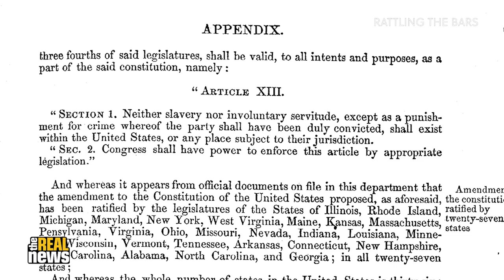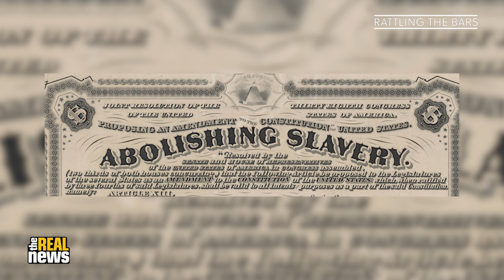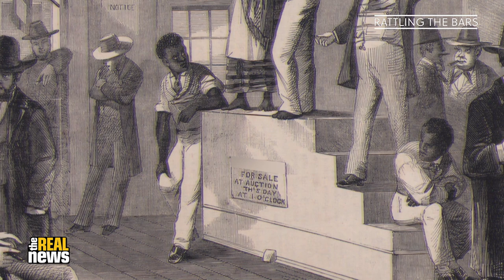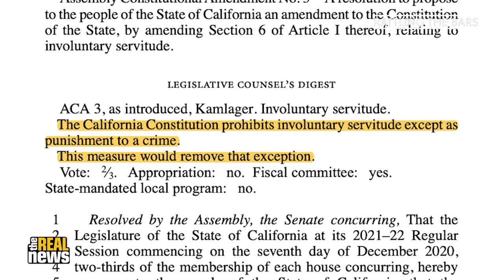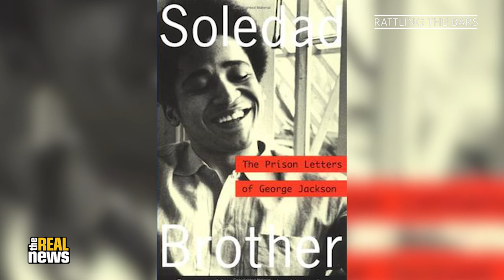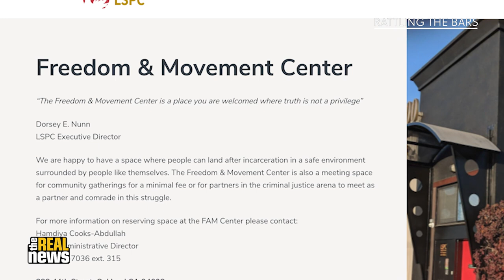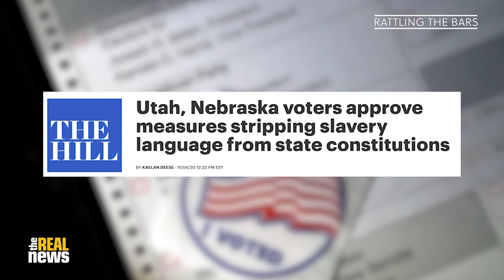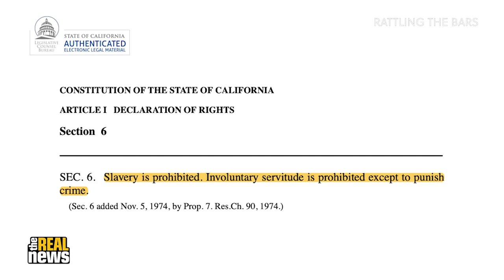Slavery still exists in the US, but these CA organizers are working to end it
Thanks to the 13th Amendment, slavery still exists in the US in the form of low- or no-wage prison labor. But organizers like Jeronimo Aguilar and John Cannon are working to end this practice for good.